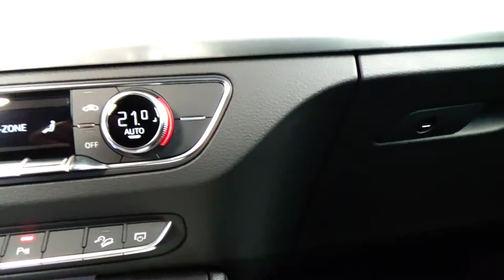Audi / Q5 / 2018 - 6889